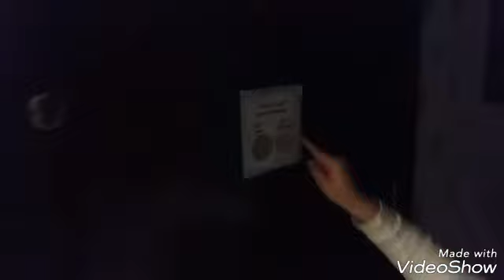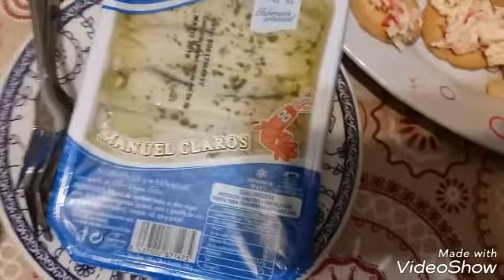¡ FELIZ DÍA DEL PADRE ! 19-MARZO-2018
Feliz día del padre felicidades a todos los padres 19-marzo-2018 , 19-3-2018, marfer69, xXMarfer_caiXx x, marfercai, marfer cai, marfer_cai